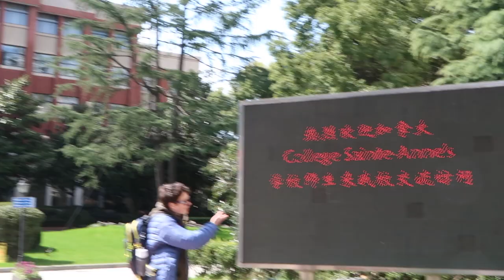Chine 2018 | DéfiMonde Collège Sainte-Anne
Voyage culturel des élèves du programme DéfiMonde. Mars 2018.

Credit photo Thumbnail :
Emma Borsanyi